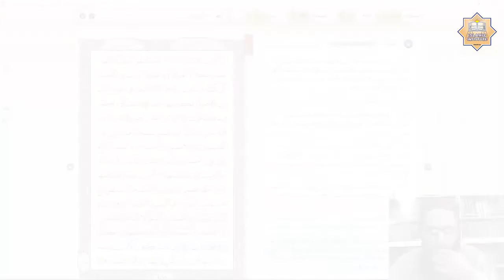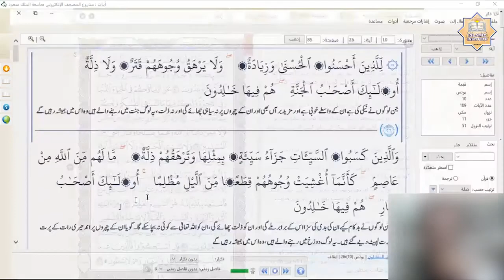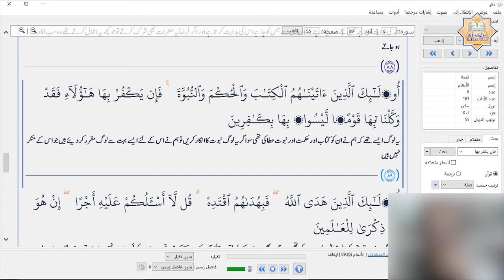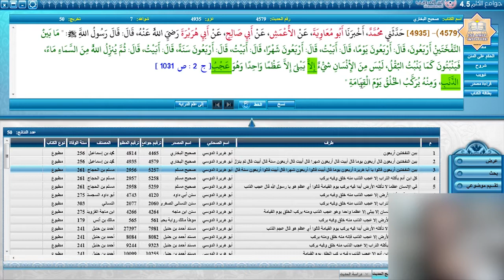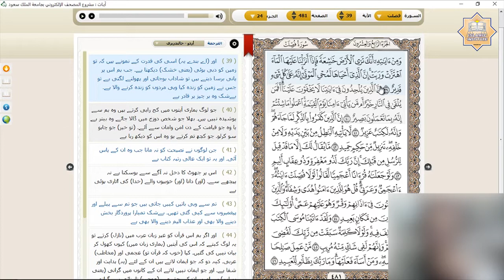Tarjamah & Tafseer Surah Fussilat (Verse 37-39) by Dr. Hafiz Anas Nazar